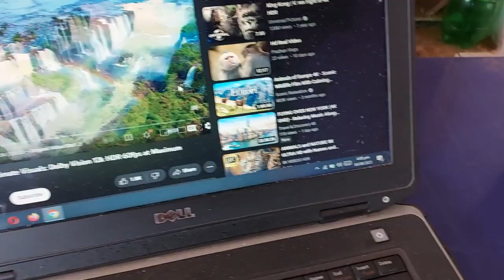Huawei B315 Dispatched To (Parveiz Ali) 📍 Dadu Sindh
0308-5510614